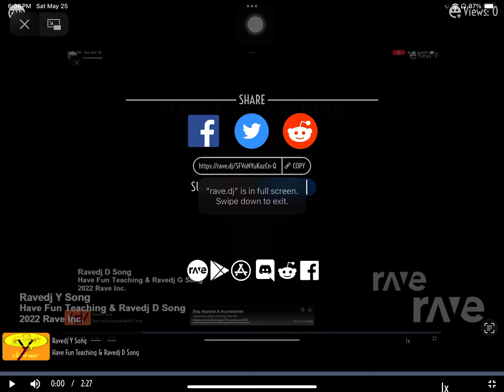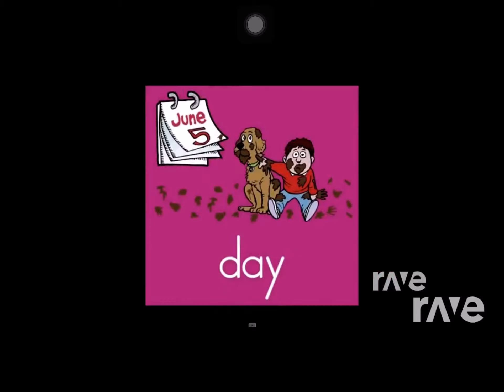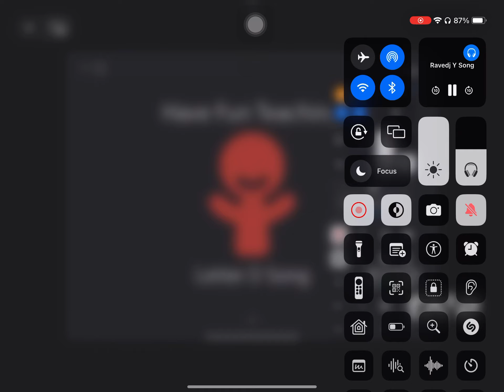Ravedj Y Song - Have Fun Teaching & Ravedj D Song